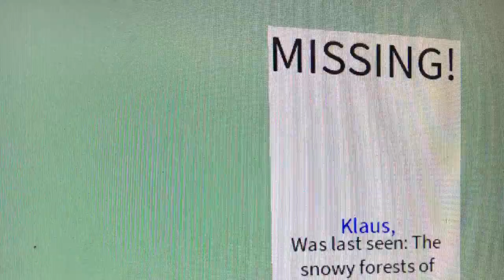UNDER GUESTS 3 and UNDER WITCH TEASER